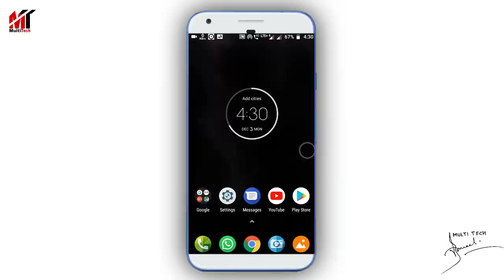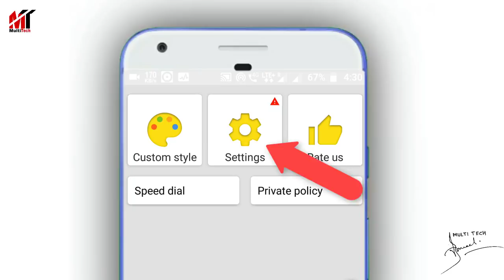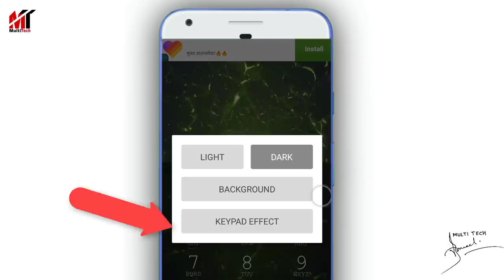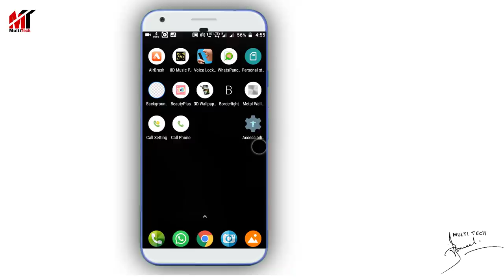Dial Pad এ নিজের ফটো,ভিডিও সেট করবেন কিভাবে?শিখেনিন|How To Set Any Video on Mobile Dial Pad.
My Photo Phone Dialer is app personalize your calling dial screen.Place a photo or video of your choice to make a dial screen of your own.

►MY GEARS:

Mini Tripod